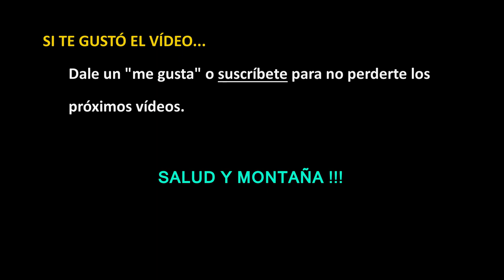Diario de TRAIL RUNNING episodio nº73 | RT3 Trail Runner